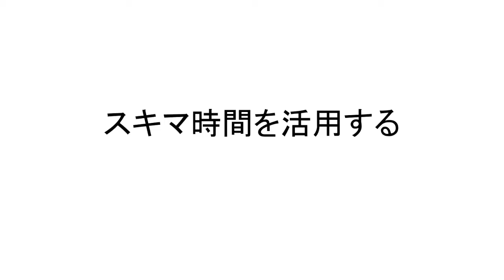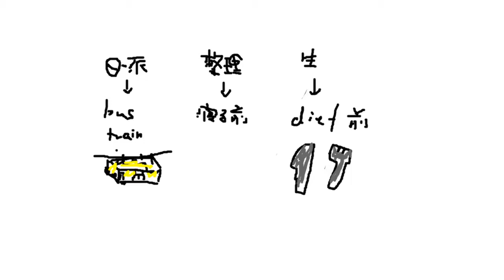TOEICの勉強しなきゃ！でも時間がない。→このスキマを使おう！プレ動画